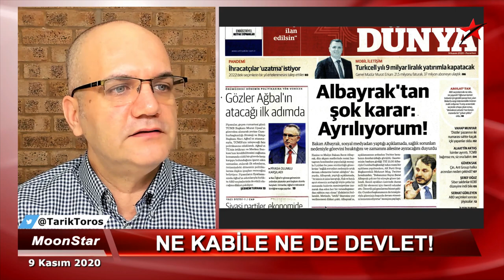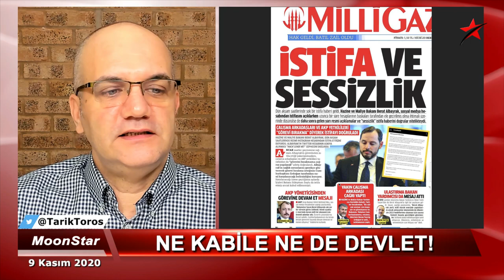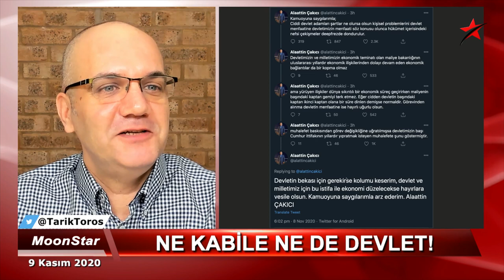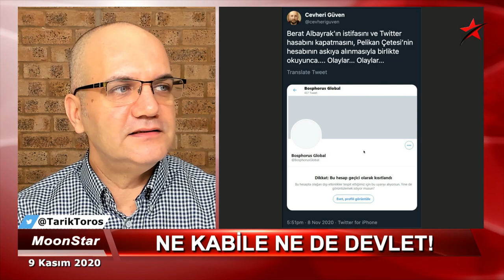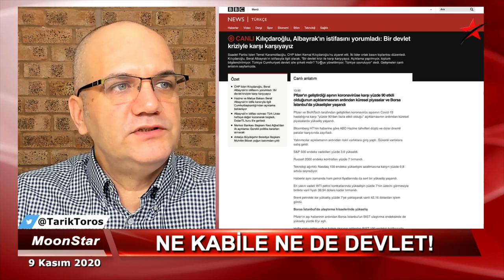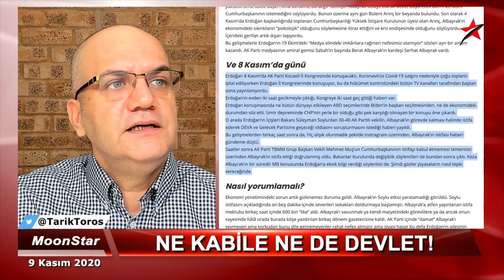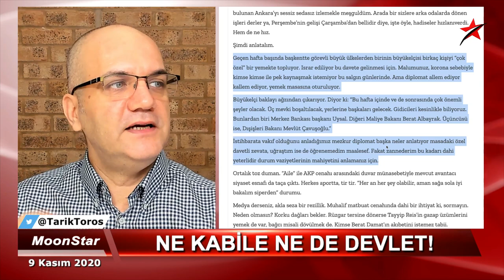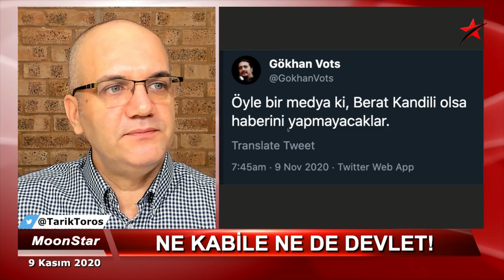Çömlek çatladı | Tarık Toros | 9 Kasım 2020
9 Kasım 2020

• İkinci adam bıraktı
• İstifanın perde arkası
• Müthiş kulisler
• Ankara’da politik ve ekonomik zelzele
• Sessizliğin nedenleri..
• Gizli toplantılar, yemekler..